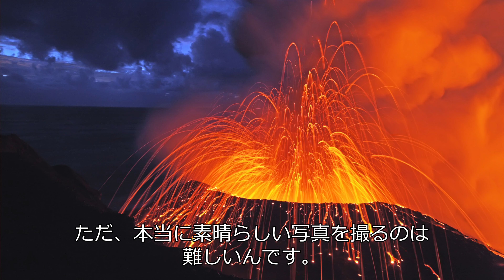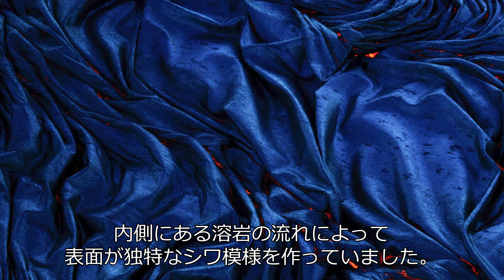ヘリコプターから見る火山の噴火！エクストリーム・エクスポージャー！(過去のエピソードから)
２０２１年の秋に急遽噴火したキラウエア火山。すごい勢いで溢れるマグマをなんとヘリコプターの上から見てきました！同乗したのは火山の写真を撮り続けるブルース・オオモリさん。危険を伴う火山の撮影とは一体どのようなものなのでしょうか？彼が命がけで撮影した写真は、まさに息を呑む迫力です！